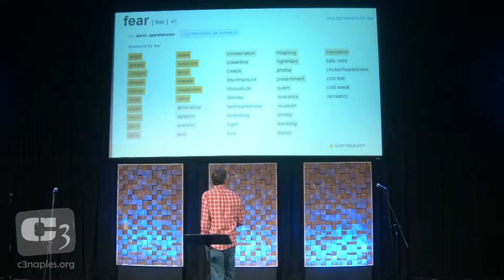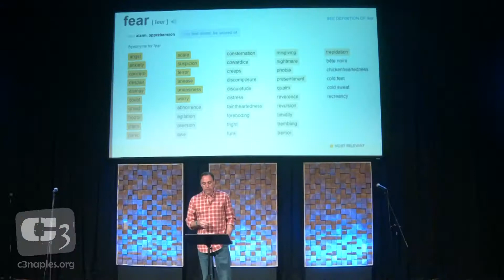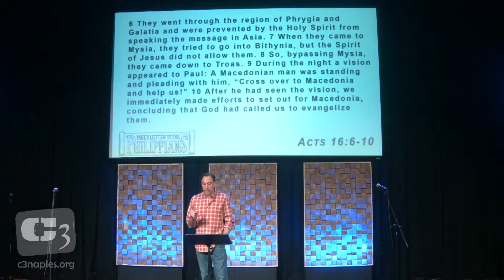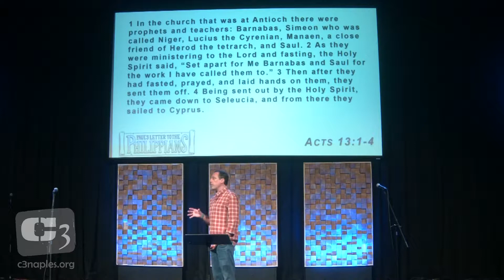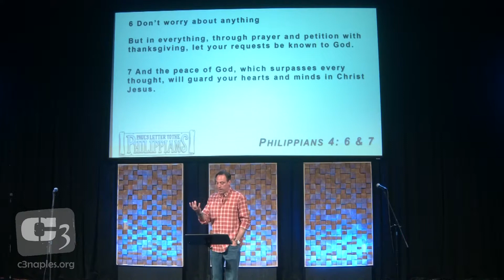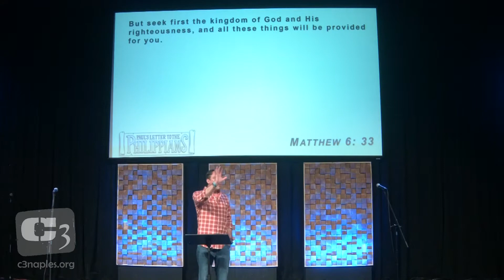Philippians Pt. 4 "Be Like Jesus" @ C3 Church Naples Florida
Philippians Pt. 4 @ C3 Church Naples Florida.Join us as we discuss anxiety and look at how Jesus dealt with it.